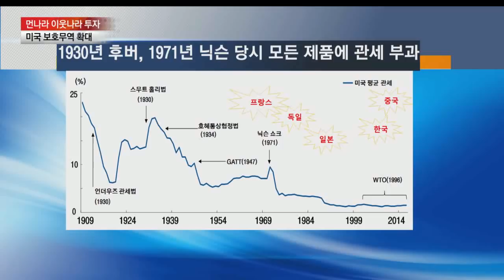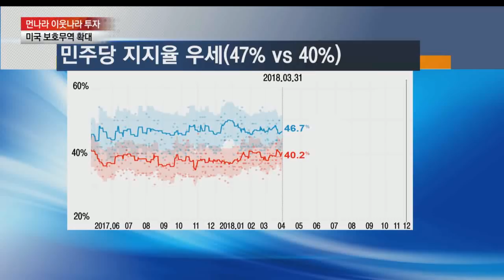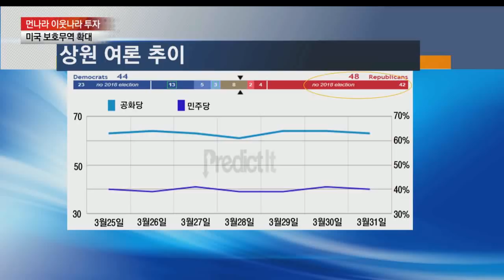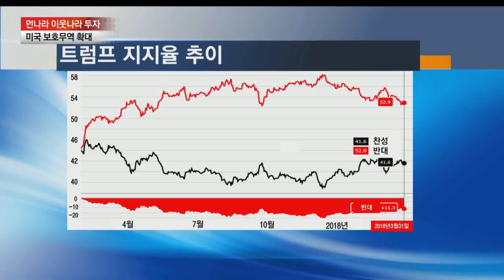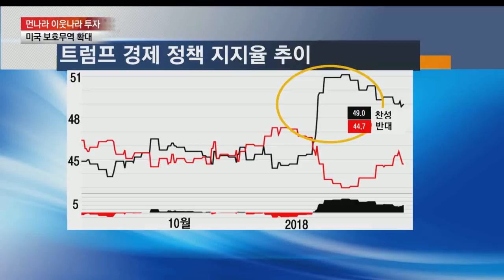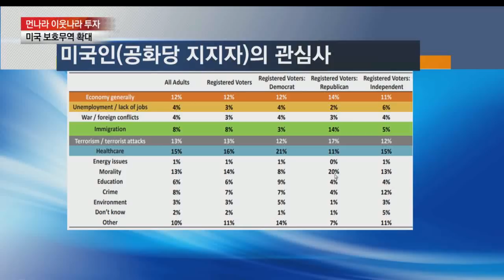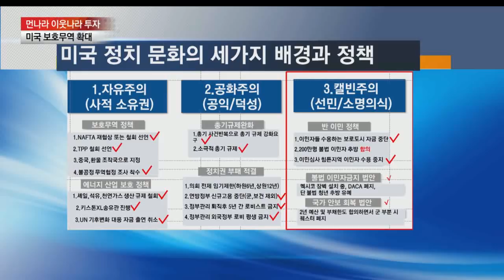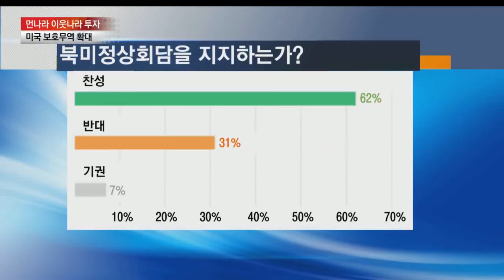[먼나라 이웃나라 투자]미국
신환종 NH투자증권 글로벌크레딧 팀장